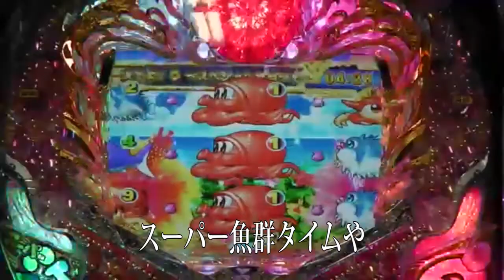久しぶりに釣りに行ったら天然の魚群を見た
お久しぶりです、ヤスです
諸事情により、動画の撮影、投稿頻度が減ってます😅
年内には、落ち着く予定ですので落ち着き次第、動画投稿を再開しようと考えてます。
さて今回は、磯からフカセ＆ジギングに挑戦してきました。
いったい何が釣れたのか！？